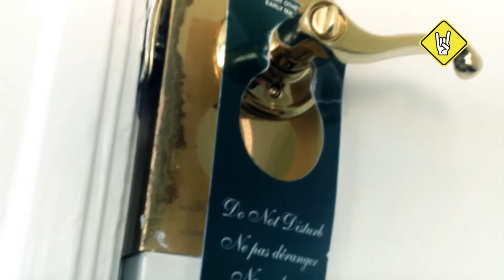LA GUARIDA ROCK - CISMA